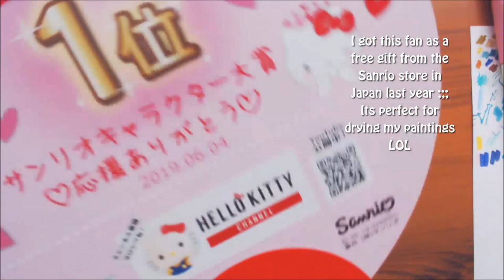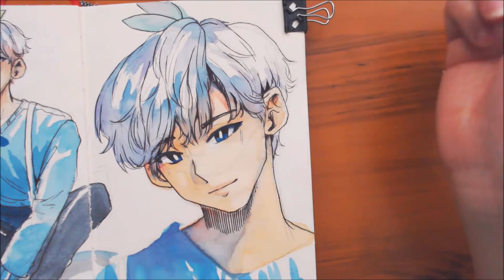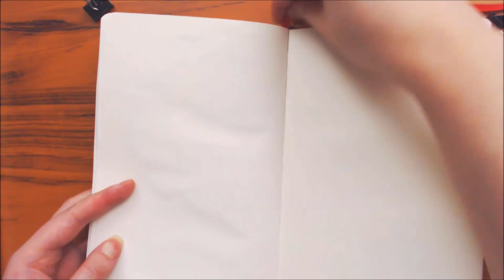More Watercolour in this Sketchbook! Sketchbook Doodles |Page: 29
Hello! Here is another short sketching session with some watercolours and my fountain pen! I have been doing more of these kind of doodles lately ;;; Hope you all dont mind a few of these every Wednesday or so!

Materials:
-BIC Mechanical pencil (0.5)
-Holbein Watercolors
-Pilot Kakuno Fountain Pen (F)
-Pilot Iroshizuku ink (Takesumi)